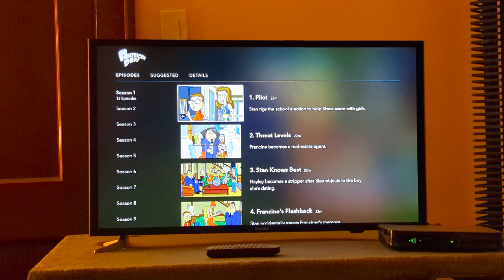American Dad Season 1 Theme Song Intro 🎶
From Season 1 American Dad.